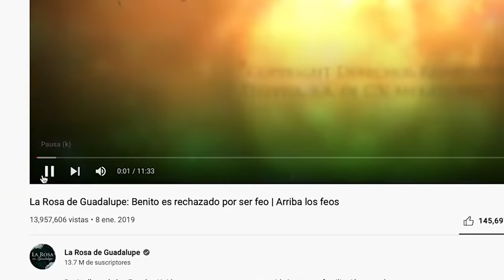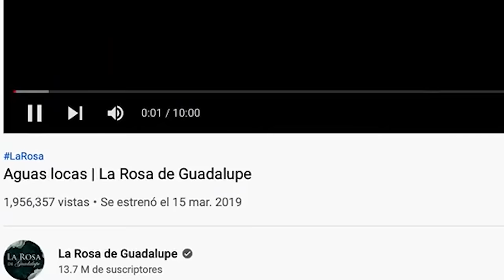Top 10 Momentos MÁS RIDÍCULOS de La Rosa De Guadalupe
Me encanta esta novela xd

Bienvenido a la descripción de este video! Felicidades! Eres parte del 3% de la población mundial que lee las descripciones de los videos. Asi que ten, un ❤️ para ti.

Recuerda que tengo un canal en donde subo cosas increíbles y geniales, así como tú.